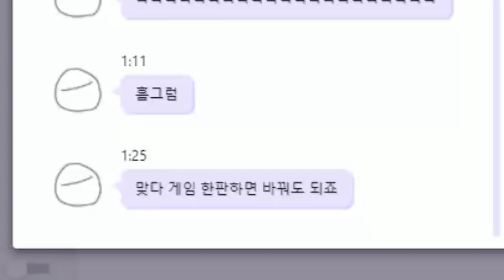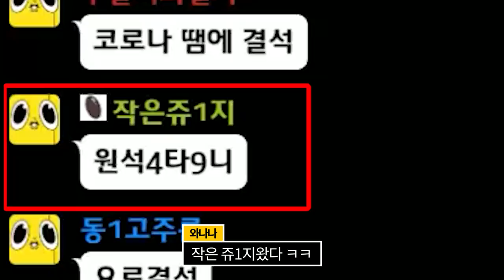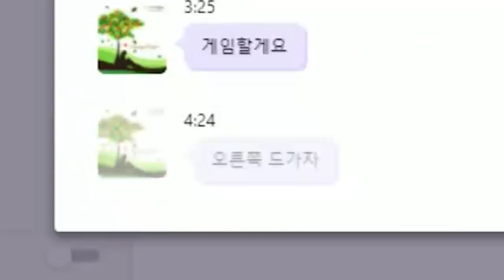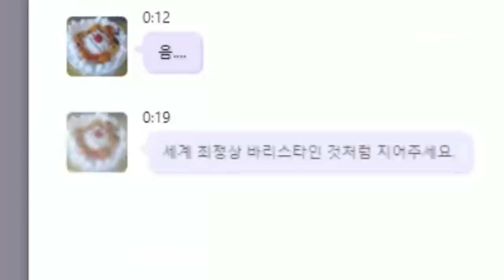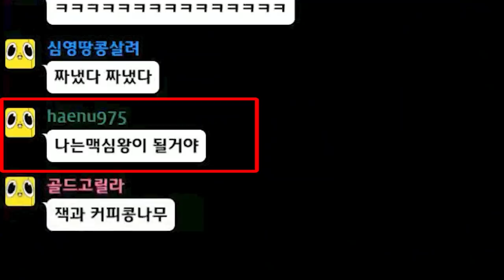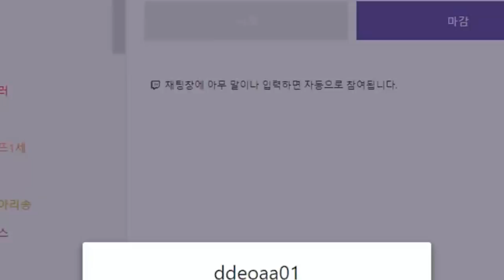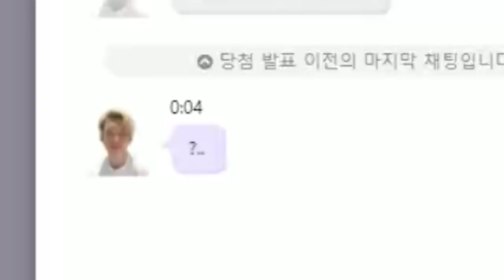오른쪽분은 영정 먹었다고 합니다..(작명소2)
지금은 복구도 되었고 서브아디도 보상을 해 둔 상태!

와나나 트위치 (23:00~)